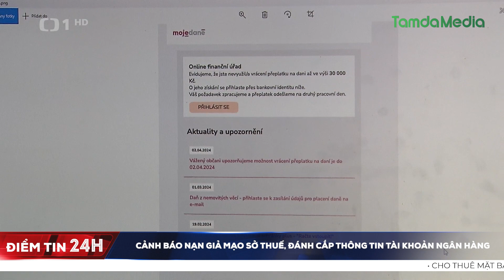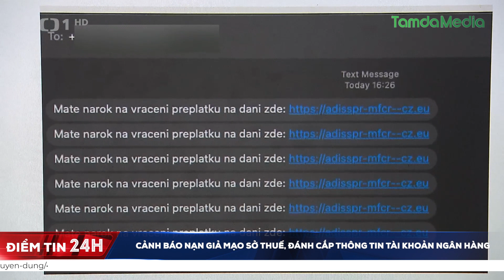Cảnh báo nạn giả mạo sở thuế, đánh cắp thông tin tài khoản ngân hàng | TamdaMedia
Từ đầu tháng đến nay, tình trạng lừa đảo tại Séc đang gia tăng. Những kẻ lừa đảo thường giả mạo là người từ Sở thuế và nhắm mục tiêu vào những người muốn lấy lại khoản tiền thuế nộp thừa, từ đó đánh cắp dữ liệu và thông tin tài khoản ngân hàng của người dân.